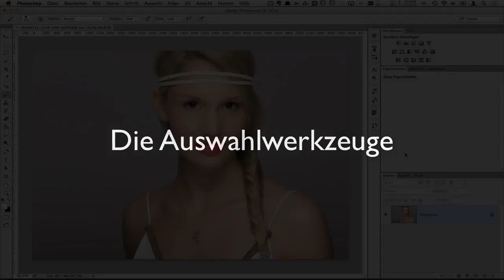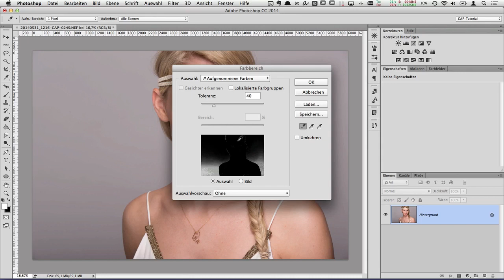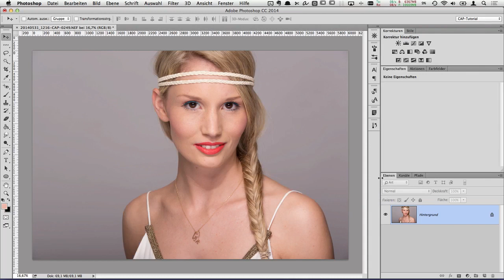Photoshop Lernen von A-Z - #11 (Auswahlwerkzeuge) / Kostenloser Videokurs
Der Videokurs Photoshop Lernen von A-Z ist komplett kostenlos (Playlist Jeden Tag gibt es ein neues Video! Wenn dir der Kurs gefallen und geholfen hat, freue ich mich über eine kleine Spende - Vielen Dank!

Der Videokurs ist schon etwas älter und daher stelle ich ihn nun kostenlos bereit. Jeden Tag werde ich ein oder mehrere Videos hochladen, sodass du Schritt für Schritt lernen kannst. Auch wenn die Photoshop-Version schon etwas älter ist: die Techniken und Abläufe haben sich auch mit aktuellen Versionen quasi nicht verändert.

Ich wünsche dir viel Spaß beim Lernen!

Kommentare wurden für den Kurs deaktiviert.